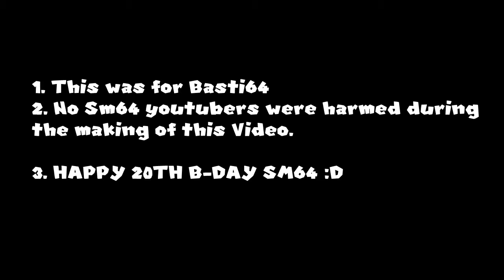SM64 Shorts (S1EP7): Basti64's Music Class (For Basti64)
Cast & Cameo's: Tagen, Hollywoodufan54321 (Welcome Back), Ducpro, Ender-AJ, Foat 765, (Special Guests: Basti64 & Zona Gamer Ultra)

Sorry if this is German But, Basti64 lives in germany.